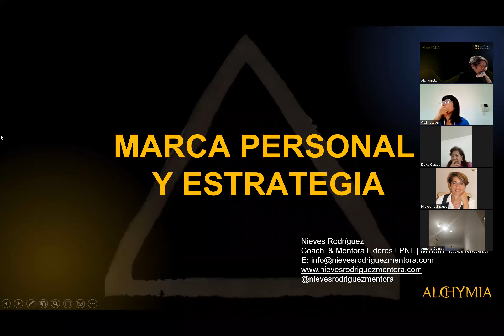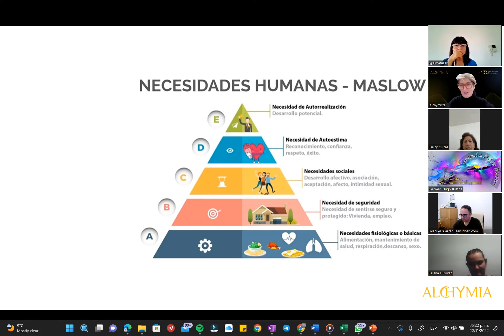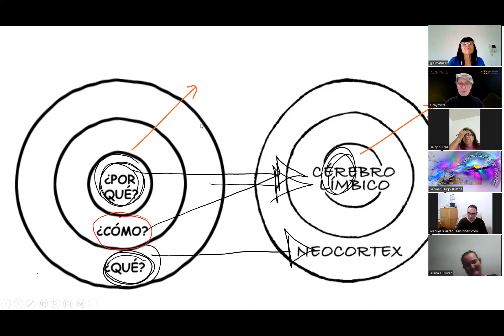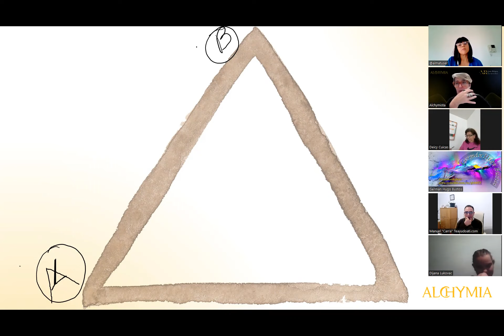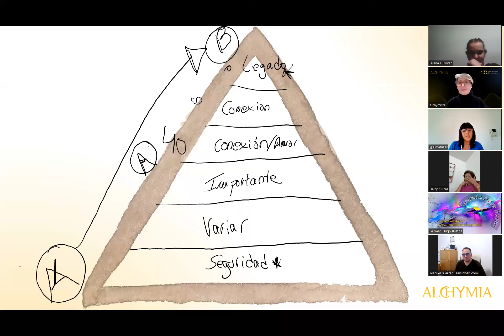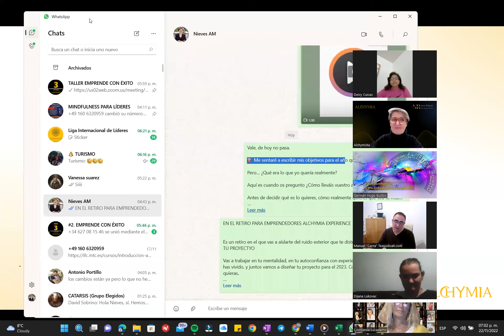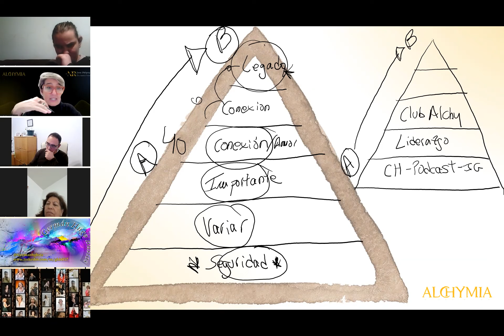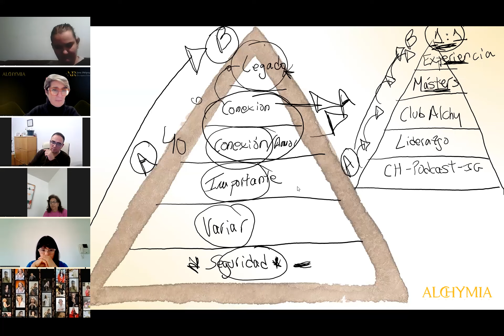MARCA PERSONAL Y ESTRATEGIA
Pilar básico para tu emprendimiento y con el que ayudaré a 12 emprendedores en EL RETIRO ALCHYMIA MASTERY

ALCHYMIA EXPERIENCE-Retiro para Emprendedores

6 DÍAS EN LOS QUE APRENDERÁS CÓMO LOGRAR LOS RESULTADOS QUE DESEAS, AUNQUE PAREZCAN IMPOSIBLES.

Una EXPERIENCIA TRANSFORMADORA en la que podrás liberarte de tus miedos y creencias limitantes, y obtener claridad en tu proyecto diseñando un plan estratégico individual en un entorno único y mágico.

Marrakesh-Marruecos
Enero 31-Febrero 5

-Imagínate tener mariposas en la tripa porque has tomado una decisión de compromiso con tu futuro

-Imagínate que de una vez por todas haces lo que sabes que tienes que hacer, aunque tu entorno lo cuestione

-Imagínate dedicarte tiempo para ti y tu proyecto y conseguir una vida de plenitud

-Imagínate aislarte del ruido y distracciones de tu día a día y enfocarte en tu proyecto

-Imagínate de qué eres capaz al trabajar en tu mentalidad y en tu confianza

-Imagínate de qué eres capaz cuando encuentras claridad y una estrategia

-Imagínate rodead@ de personas que quieren dejar un legado y con los que vas a crecer juntos

-Imagínate no sentirte sol@ cuando vuelves a casa porque te acompaño con 8 mentorías

-Imagínate en un Riad en la Medina de Marrakech donde te aislarás del ruido y a la vez activarás todos tus sentidos

-Imagínate conectando con los 4 elementos de la Alchymia: agua, fuego, tierra y aire

-Imagínate cómo te sentirás por haber decidido vivir tu vida de una vez por todas

No hace falta que te lo imagines.

Si tú quieres, va a pasar.

Si decides ser una de las 12 personas comprometidas en vivir su vida. No en imaginar.

En Alchymia Experience. Del 31 de enero al 5 de febrero en Marrakech-Marruecos.

Contéstame este correo si quieres hablar o directamente reserva aquí si quieres ser una de las 12 personas ya que quedan sólo unas plazas

 ¡SOLO 12 PLAZAS DISPONIBLES!

Todo lo mejor,

Nieves

Coach y Mentora de Líderes y Emprendedores en busca de Resultados en Equilibrio y Plenitud|Máster en PNL y Mindfulness |Formadora|Conferenciante | Autora|Podcaster